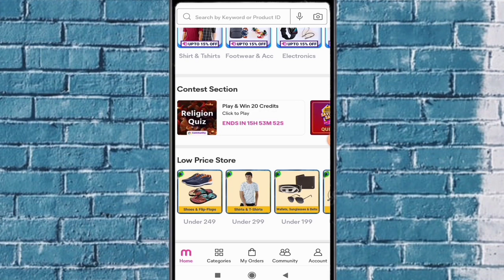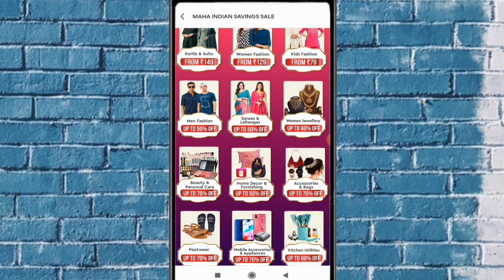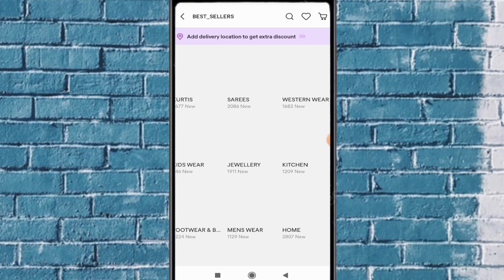Meesho Maha Indian Saving Sale ॥ 27-28Aug Sale up to 70%off.Meesho Upcoming Sale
Meesho Maha Indian Saving Sale ॥ 27-28Aug  Sale up to 70%off

Hello friends Aj ki video mai btaya gya hai ki ap kis trha se meesho Maha Indian saving Sale ka fayda utha skte hai
App link👇

Your questions👇
1-meesho Maha indian saving Sale
2- meesho Sale
3-meesho Sale 27-28Aug
4-meesho
5-meesho app
7- meesho Sale mai soaping kaise kare
8-meesho jeeto har ghante
9- jeeto har ghante
10-meesho Sale kb hai
12-meesho maha saving sale
13-one day sale
14-trending
15-24 hour discount marathan coming soon
16-meesho maha indian price drop
17-meesho maha indian sale
18-meesho maha indian sale date
19-meesho maha indian shoping leaugue
20-meesho maha indian sale date 2022
21-meesho sale date
22-meesho sale date 4th may
23- meesho sale today
24- meesho
25 -meesho app
26-meesho best sale
27-meesho sale 2022
28-meesho sale
29-meesho 80%off
30-meesho off
31-meesho new offers
32-meesho upcoming sale
33-Jeeto har  ghante price
34- jeeto har ghnte ka mtlb kya hai
35-jeeto har ghnte quiz
36-meesho jeeto har ghante  prize
37- jeeto har ghante how to use
38-jeeto har ghante  how to participate
Meesho27-28Augsale
meeshomahaindiansaledate27-28aug
meesho70%Off
meesho80%Off27-28Aug
meesho80%Offdate